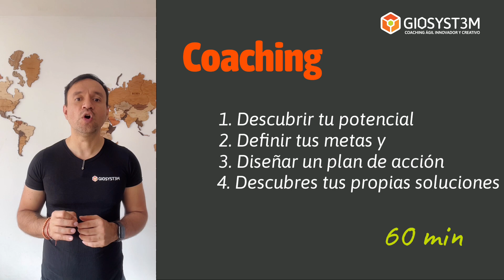🟧 ¿Quieres entrar en 𝙖𝙘𝙘𝙞𝙤́𝙣?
Hola, soy Giovanni Ariza, un Coach Profesional que te quiere ayudar a entrar en acción.

Sé que a veces la vida nos pone obstáculos que nos impiden avanzar hacia nuestros objetivos, ya sean personales o profesionales. Por eso, he decidido ofrecer horas de coaching gratuito a las personas que quieran mejorar su situación.

Te invito para agendar tu sesión gratuita ahora 👇🏻